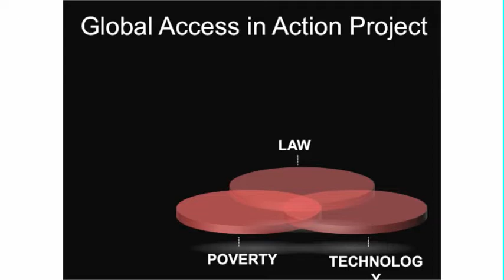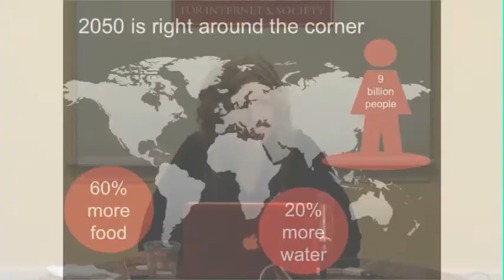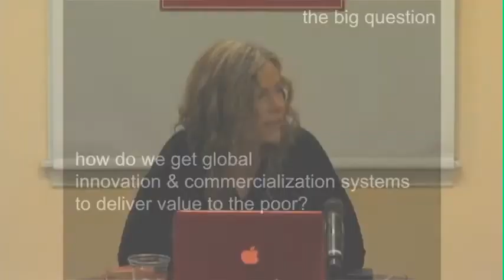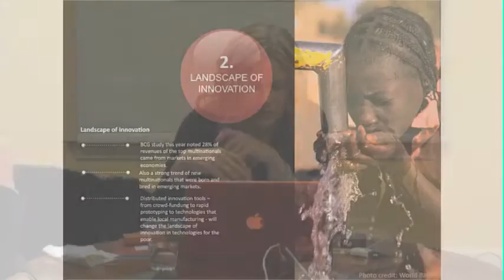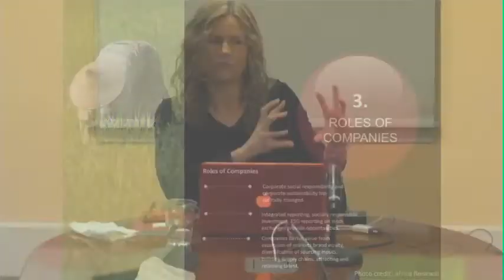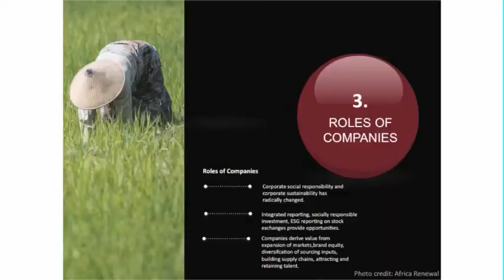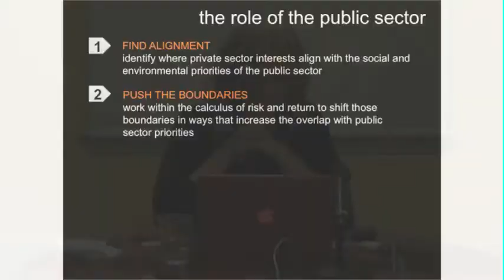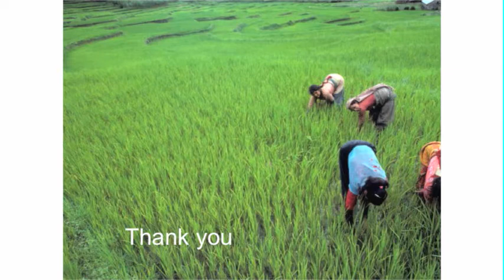Sara Boettiger on Re-Thinking Intellectual Property Rights (IPR) Models for the Poor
The world faces a growing population, resource constraints, climate change, and a global food system under stress. But new technology is limited in its ability to address the problems facing those in poverty. 780 million still lack access to clean water. 1/5 of humanity lives without electricity.

Sara Boettiger -- Senior Advisor at Syngenta Foundation for Sustainable Agriculture and Assistant Adjunct Professor at UC Berkeley -- will discuss the need to re-think existing models of Intellectual Property Rights (e.g. patent pools, clearinghouses, humanitarian use licensing), re-invent our research agenda, and work to shift the international debate.